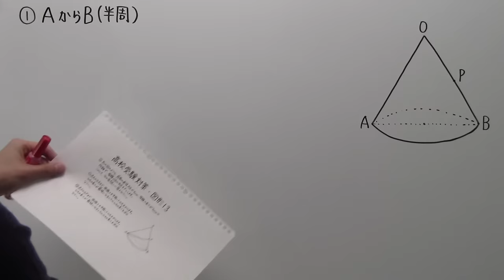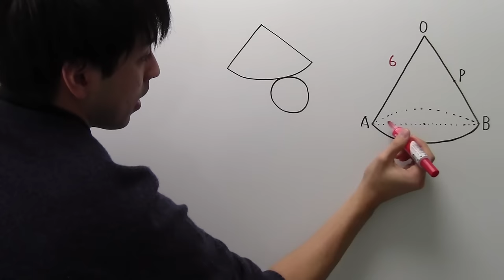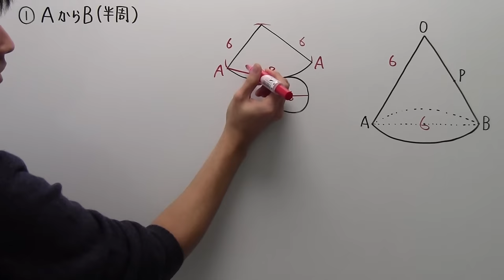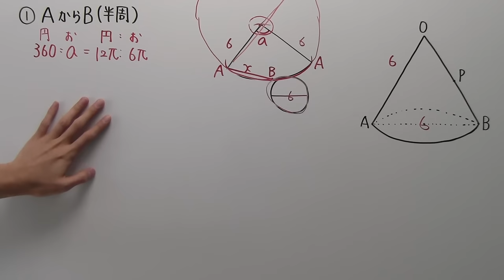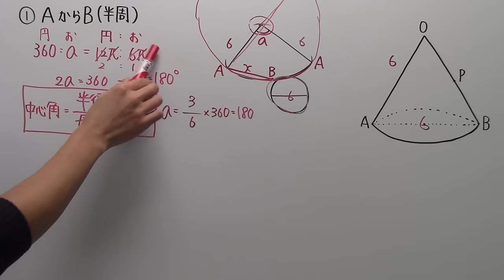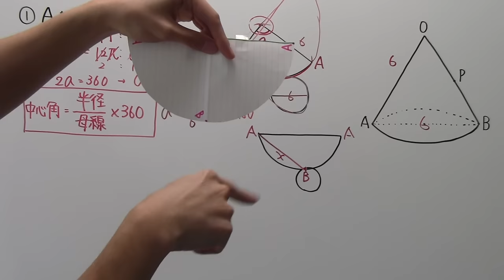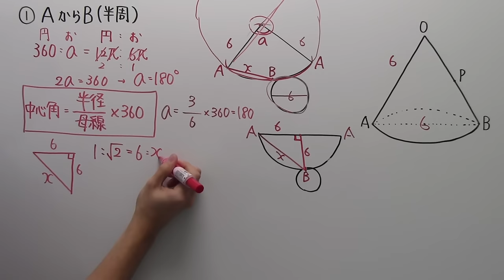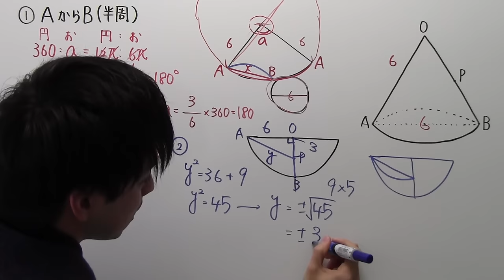【高校受験対策】数学－図形１３